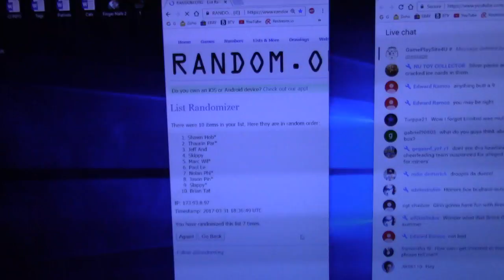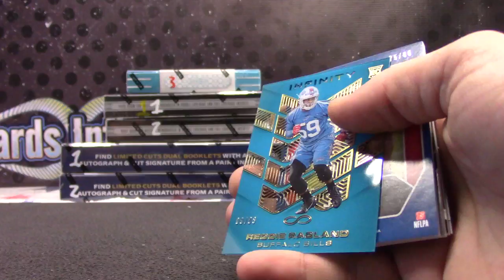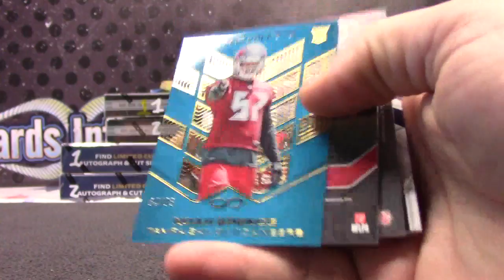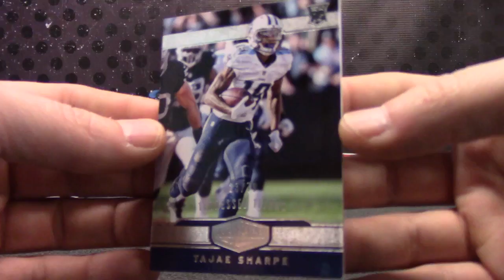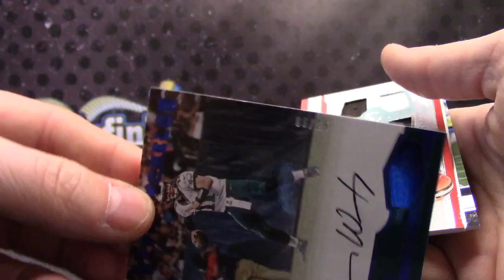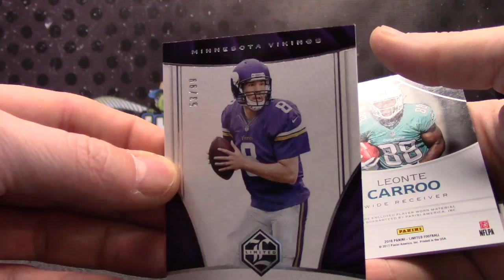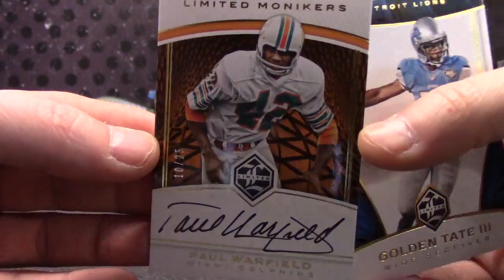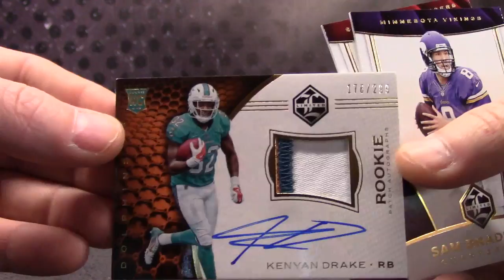2016 Plates & Patches, Limited & Infinity NFL 6 Box Serial s GB